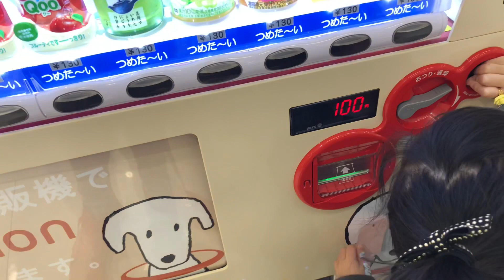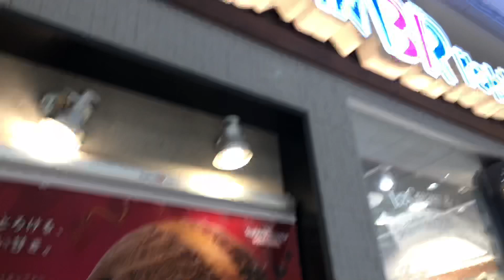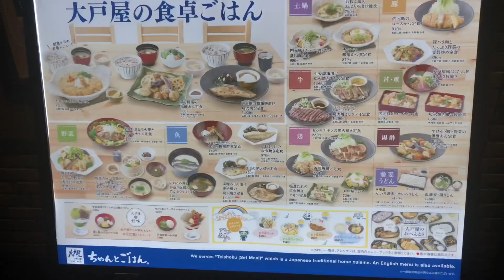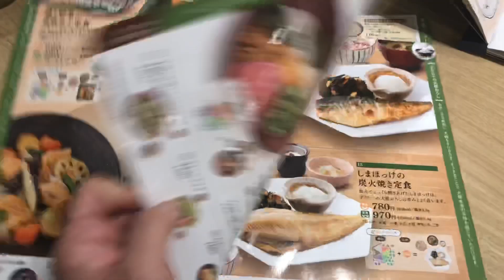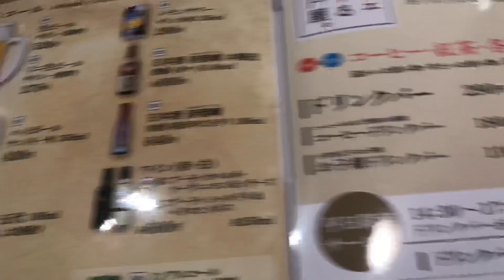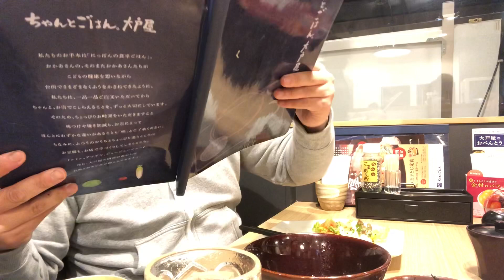【トラック運転手休日】何気無い日曜日からの大戸屋で宴会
2日に一回適当に更新します！